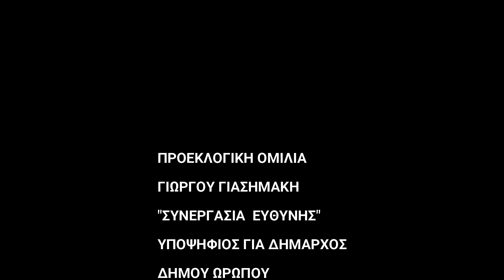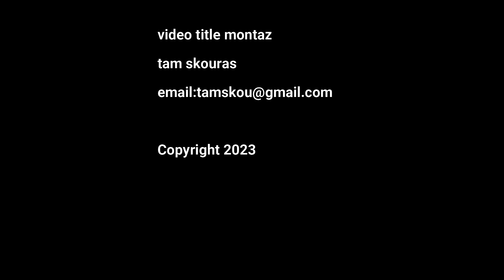01-10-2023 ΓΙΩΡΓΟΣ ΓΙΑΣΗΜΑΚΗΣ-ΠΟΛΥΔΕΝΔΡΙ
ΠΡΟΕΚΛΟΓΙΚΗ ΟΜΙΛΙΑ
"ΣΥΝΕΡΓΑΣΙΑ ΕΥΘΥΝΗΣ"
ΜΕ ΤΟΝ ΥΠΟΨΗΦΙΟ
ΓΙΑ ΔΗΜΑΡΧΟ ΩΡΩΠΟΥ
ΓΙΩΡΓΟ ΓΙΑΣΗΜΑΚΗ
ΠΟΛΥΔΕΝΔΡΙ
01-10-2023